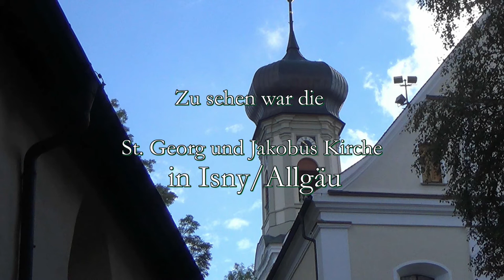"THE MIRACLE OF BETHLEHEM" - Weihnachtslied v. Gregor Daniel - Frieden - Stille - Relaxing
Im letzten Jahr habe ich damit begonnen, in der Weihnachtszeit eine Reihe von neuen Weihnachtslieder zu komponieren!
Hier könnt ihr eines davon hören! Dazu gibt es einige Aufnahmen aus der wunderschönen Rokoko Kirche St. Georg & Jakobus in Isny (Westallgäu)! Zur Einstimmung auf das Weihnachtsfest sozusagen! Wünsche Euch allen eine schöne Vorweihnachtszeit! Viele Grüße, Gregor

Last year, I started composing a series of new Christmas songs during the Christmas season! Here you can hear one of them! There are also some pictures from the beautiful rococo-church
"St. George & Jakobus" in Isny (Westallgäu)! Wish you all a nice Christmas time!
Best wishes, Gregor